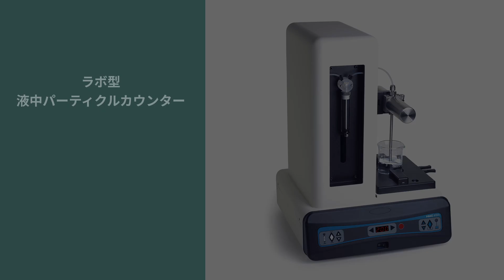ラボ型 液中パーティクルカウンターHIAC 9703+（4-3103-01）の組み立てとメンテナンス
00:17 組み立て方
02:23 センサーのクリーニング

▼ラボ型 液中パーティクルカウンター HIAC 9703+の詳細はこちら

▼センサークリーニングシムの詳細はこちら